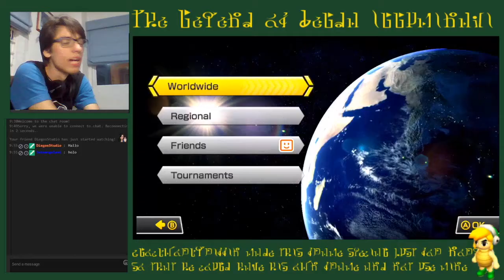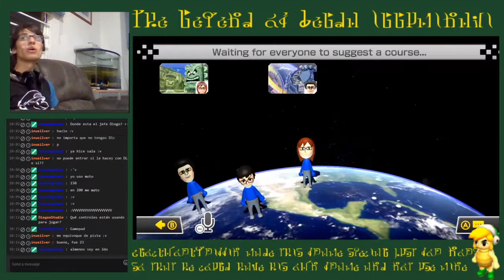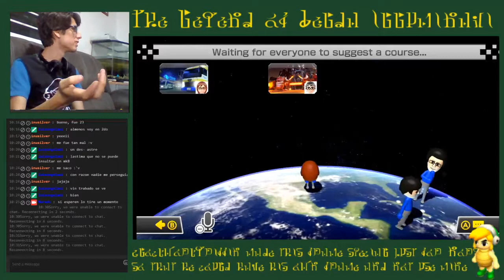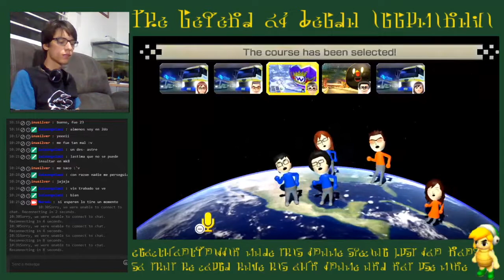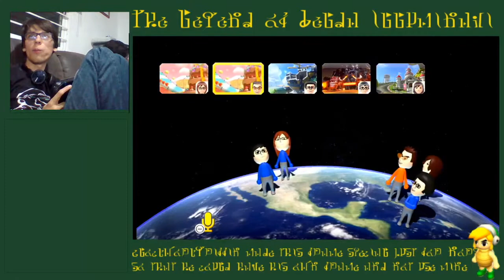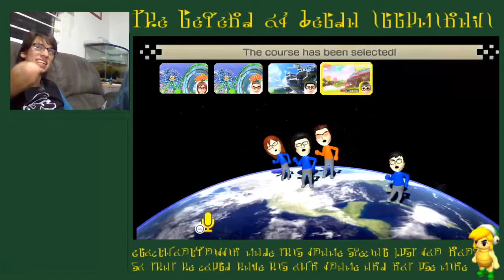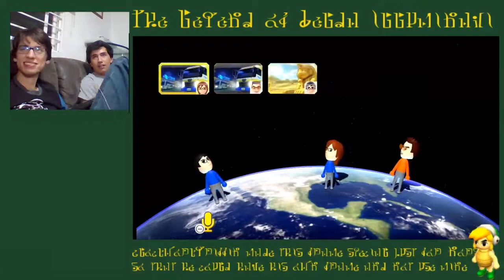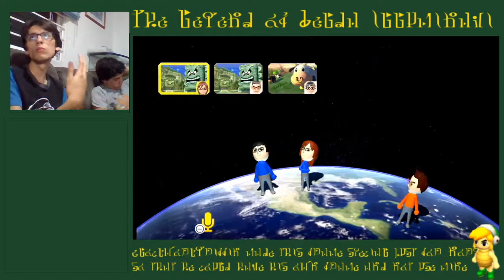A por Larry!! (Mario Kart 8) - Team Streams